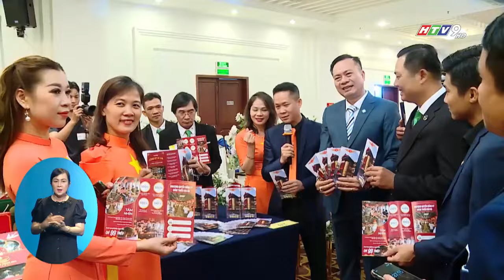3 CỘNG ĐỒNG DOANH NGHIỆP VBCI MỚI ĐƯỢC THÀNH LẬP | VBCI Việt Nam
3 CỘNG ĐỒNG DOANH NGHIỆP VBCI MỚI ĐƯỢC THÀNH LẬP | VBCI Việt Nam

VBCI, cộng đồng kết nối doanh nghiệp Việt Nam, được thành lập vào ngày 06/04/2023 với khát vọng Doanh trí nâng tầm Doanh nhân Việt vươn ra thế giới. Và tôi là Nguyễn Xuân Thủy, nhà sáng lập nên VBCI.

Trước khi thành lập nên VBCI, tôi đã có cơ hội tham gia nhiều hội doanh nghiệp và gặp gỡ nhiều doanh nhân khác nhau. Và tôi nhận ra, hầu hết các doanh nhân đều có được ba yếu tố là động lực, năng lực và nguồn lực, là chân kiềng vững chắc giúp doanh nghiệp phát triển. Tuy nhiên, hoàn thiện được 3 lực ấy thì họ cần bổ sung thêm những nhân tố khác là tri thức, là kết nối giao thương, là cơ hội đầu tư nhằm đưa doanh nghiệp đạt tới một chỗ đứng vững chãi trên thương trường và hoàn thành tốt sứ mệnh phát triển nền kinh tế nước nhà.

Chính vì thế, tôi mong muốn trở thành một người đại diện, một người sẵn sàng góp nhặt những nhu cầu và thực thi những tiếng lòng để thành lập nên một sân chơi cho các doanh nhân học tập những bài giảng kinh doanh từ những người đã vô cùng thành công thông qua kiến thức và thực chiến. Trao đổi, kết nối với những thành viên chung cộng đồng, cho nhau cơ hội đầu tư và trở thành những đại sứ lan tỏa giá trị kinh doanh của chính doanh nghiệp mình nói riêng và doanh nghiệp khác nói chung.